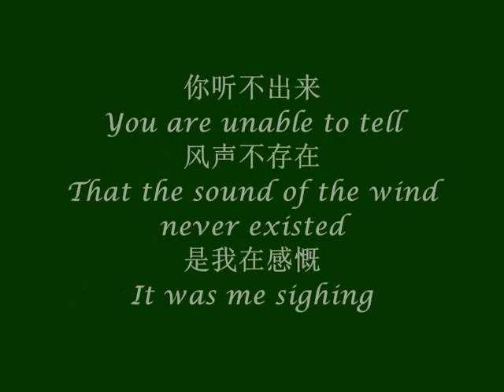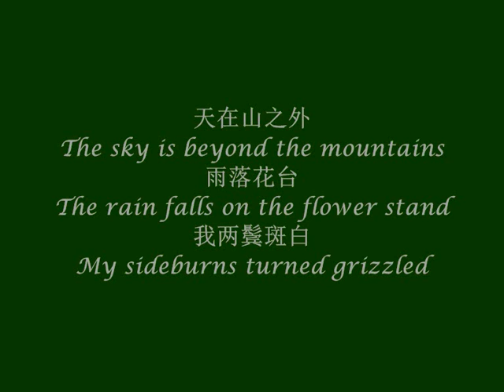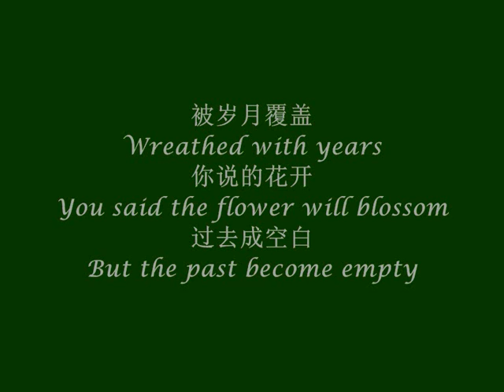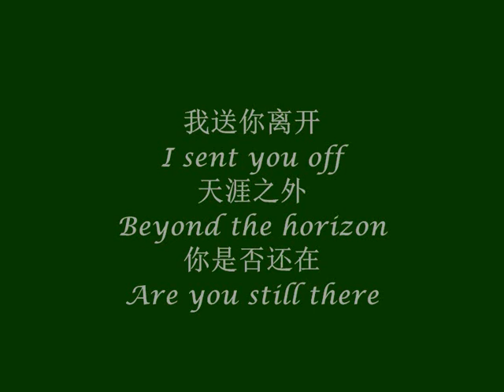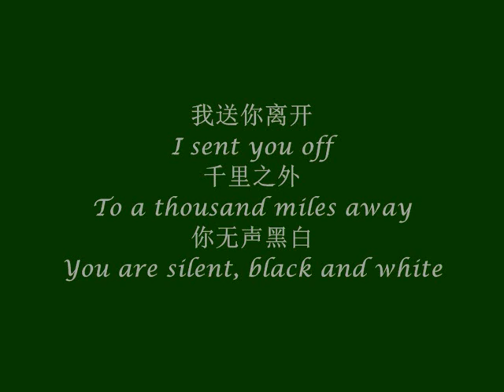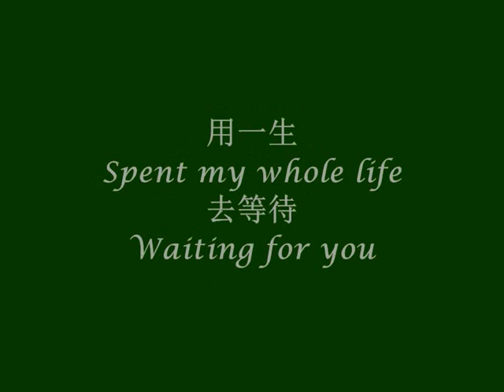《千里之外》 A Thousand Miles Away (Faraway) (with lyrics and English translation)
千里之外
A Thousand Miles Away (Faraway)
周杰伦
Jay Chou
费玉清
Yuqing Fei
方文山
Vincent Fang
专辑：依然范特西
Album: Still Fantasy

屋檐如悬崖
The roof is like cliff
风铃如沧海
The wind chimes like the sea
我等燕归来
I wait for the swallow to return